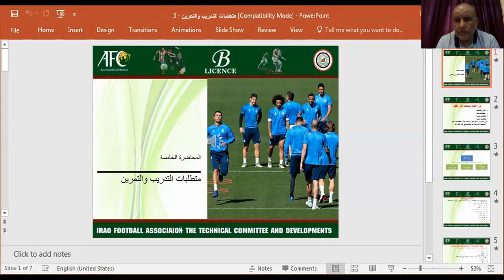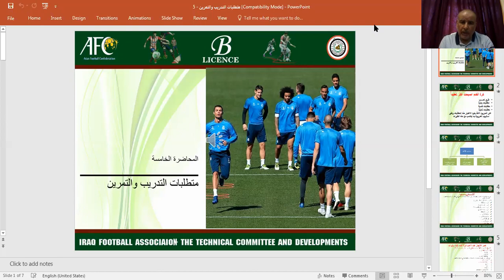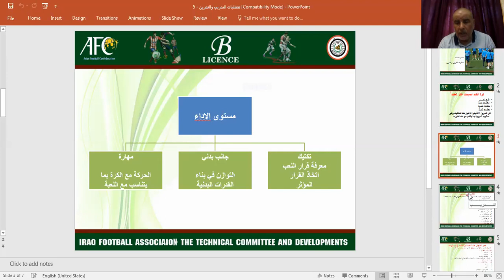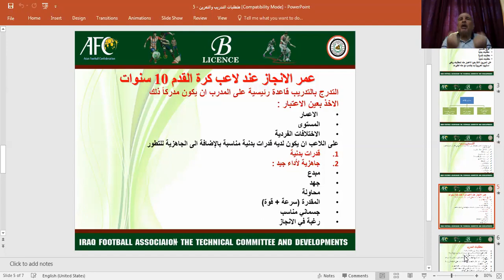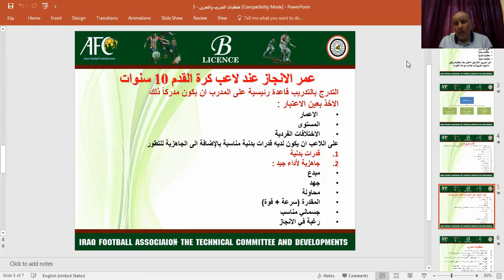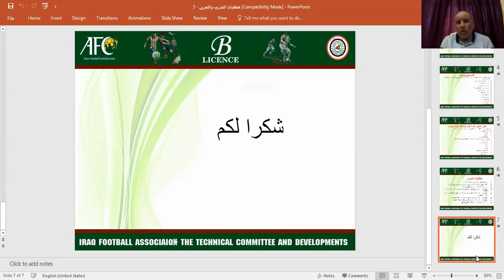محاضرة متطلبات التدريب و التمرين ، الدكتور قاسم لزام ، الاتحاد العراقي المركزي لكرة القدم soccer